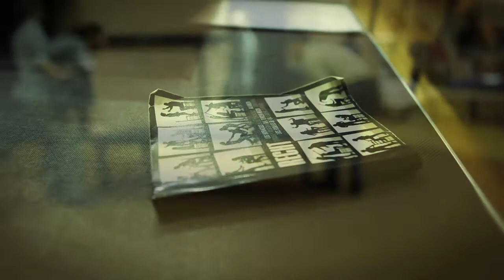Terror y Miseria del Tercer Reich - Dirigido por Juan Carlos Corazza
Teatro de la Reunión llevó a Conde Duque la lectura dramatizada de la obra "Terror y miseria del Tercer Reich", de Bertolt Brecht, en La Noche de los Libros 2013.

La muestra, que formaba parte del trabajo del seminario de conflicto para profesionales, fue dirigida por Juan Carlos Corazza con la colaboración de Ana Gracia y Manuel Morón.

El vídeo-montaje ha sido realizado por Lau Slides.